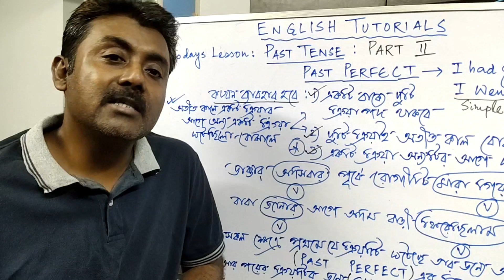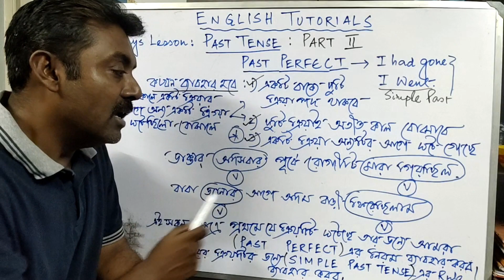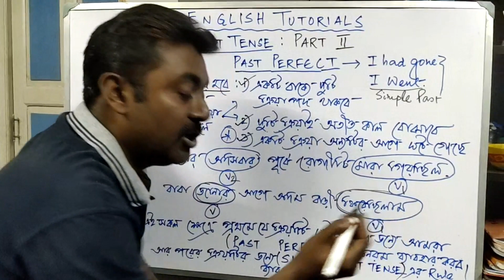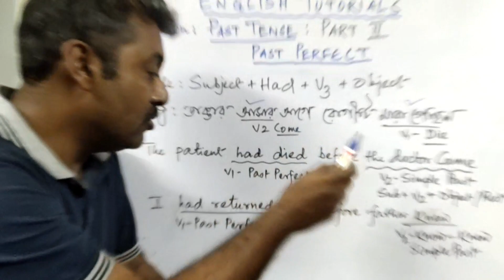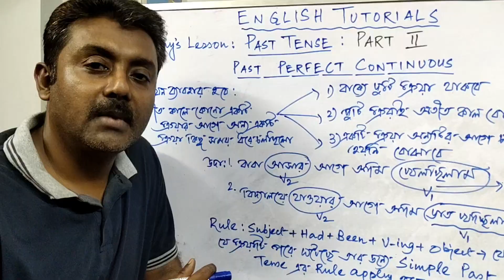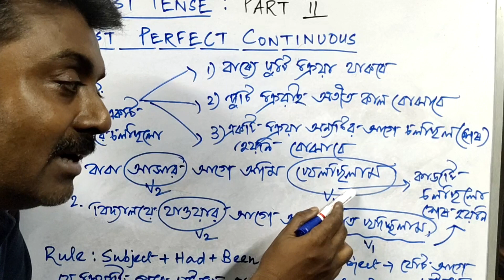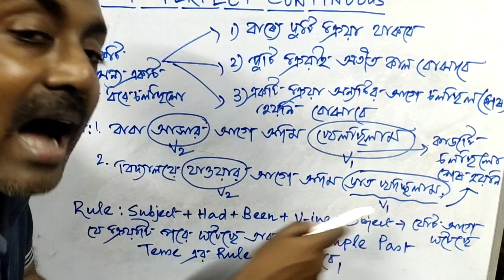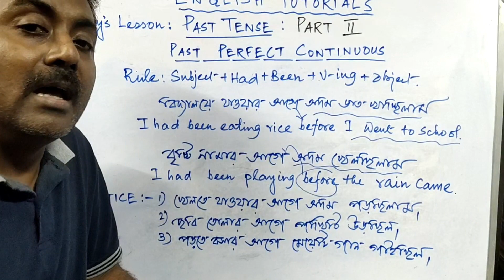Past Tense#Chapter 2/Part 2 Past Perfect & Past Perfect Continuous/Use,Rule,Apply/Translate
In this class clear your doubts about past perfect and past perfect continuous. Learn when to use them, rule of use, their application, how to differentiate and how to do translation with them.

Please Don't forget to support the channel by subscribing.if you like the video, then please press thumbs up and comment below if you want any particular topic to understand. also do let me know if my videos are helpful or not.